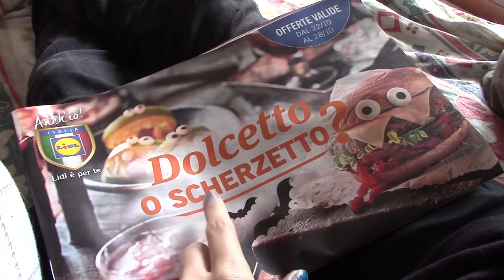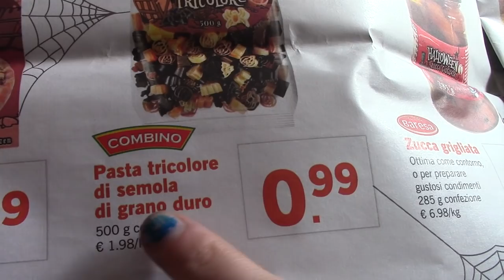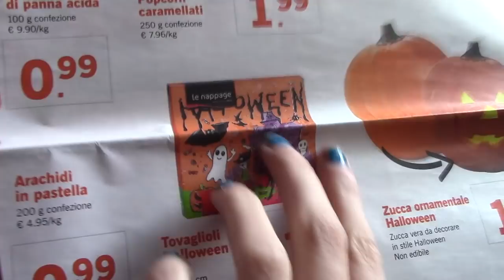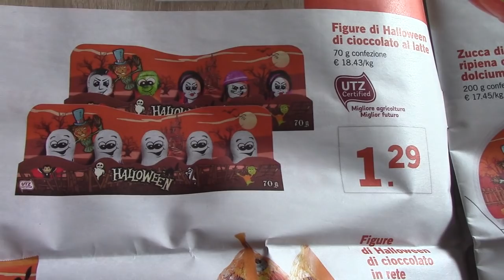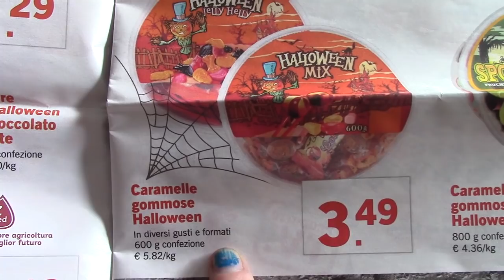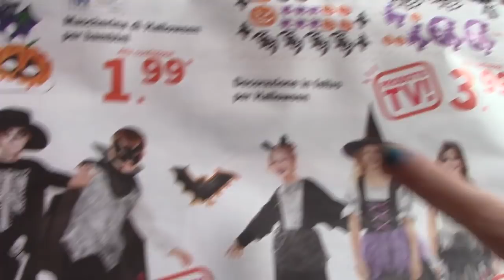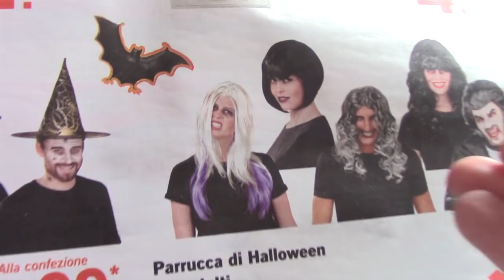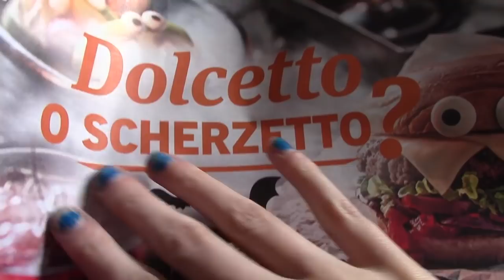ASMR SFOGLIAMO IL CATALOGO LIDL DI HALLOWEEN 2018